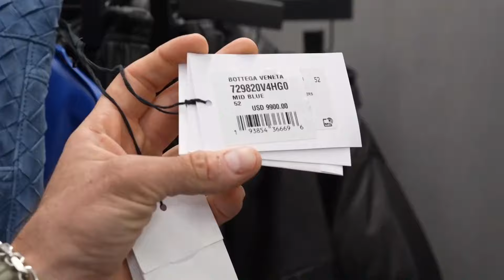Wake Goes Clothes Shopping with Hasan and Nick (FULL VOD)